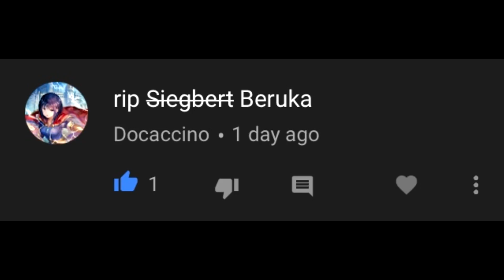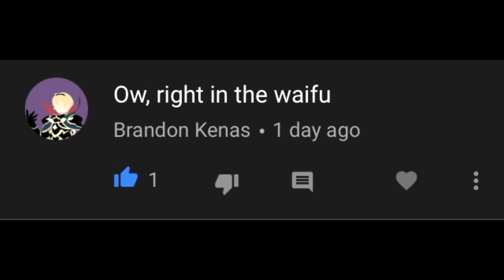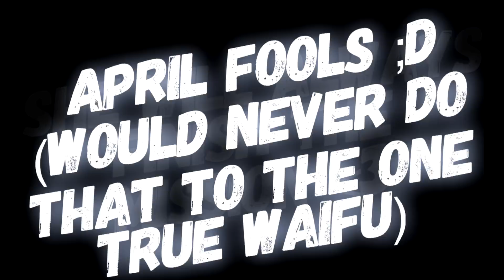Gone but not forgotten... | FEH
Hahaha y'all deserve a straight answer xD

wasn't Beruka...
but, I'll keep it secret on whether it was a Siegbert or a Lilina xD

-Farther Away... - (Pokémon Mystery Dungeon - Explorers of Sky)

-"Agh! Won goph in mah mouph! Blech! Ptooey!" - Fire Emblem Awakening

-Skyrim: The Song of the Dragonborn

Diclaimer: I own nuun of the music in this video